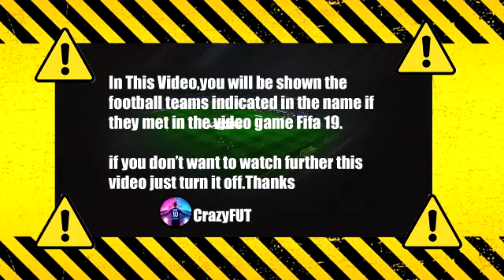Nantes vs PSG 3-1 Highlights & Goals | Ligue 1 HD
nantes vs psg
nantes psg
nantes psg résumé
nantes
paris saint germain
psg nantes ligue 1
psg nantes live
psg nantes 2021
psg vs nantes
psg nantes
psg
psg v nantes
ligue 1 uber eats
résumé psg nantes
psg nantes highlights
ligue 1
paris saint germain lille
paris nantes
psg vs nantes highlights
resume psg nantes
nantes psg highlights
paris sg vs nantes
paris vs nantes
psg ligue 1
psg vs nantes 2021
psg highlights
psg live
paris saint germain live
ligue 1 résumé
résumé ligue 1
resume ligue 1
ligue 1 resume
league 1
résumé psg
psg résumé
nantes psg résumé
resume psg
psg resume
résumé psg vs nantes
résumé psg nantes
psg messi
psg today
psg highlights today
psg nantes maç özeti
psg nantes skrot meczu
psg nantes rezumat
psg nantes goals
psg nantes gol
gol psg nantes
psg oggi highlights
psg oggi
messi psg
paris saint germain vs nantes
paris saint germain vs fc nantes
fc nantes vs paris saint germain
nantes vs paris saint germain
nantes vs psg 3-1
nantes psg 3 1
neymar goal